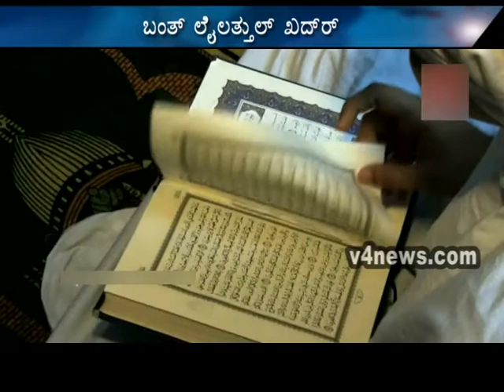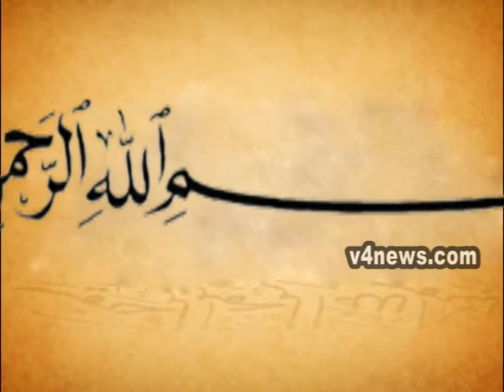Byari news 12.8.12 part 2